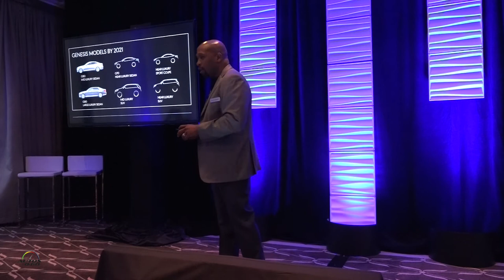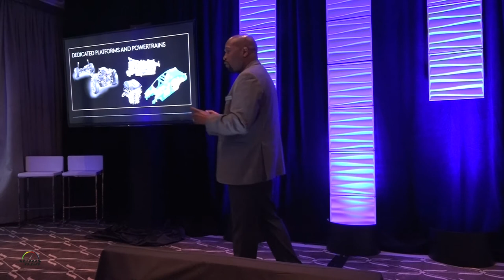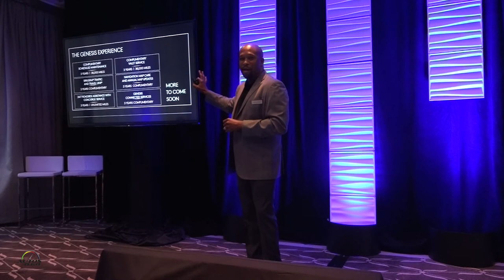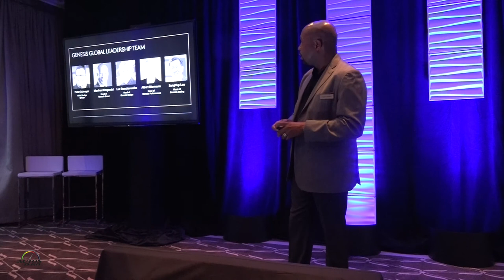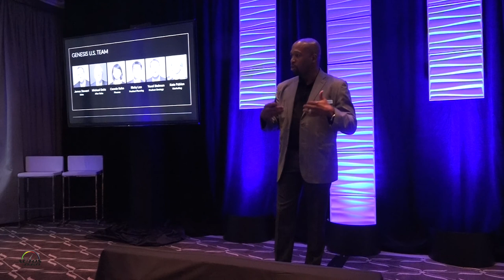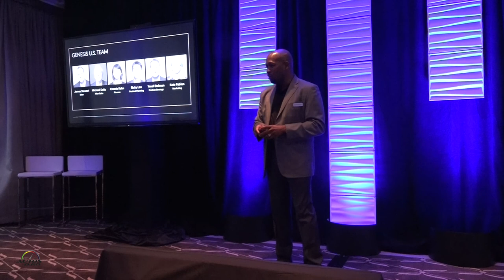2017 Genesis G90 Presentation by Erwin Raphael in Vancouver, Canada